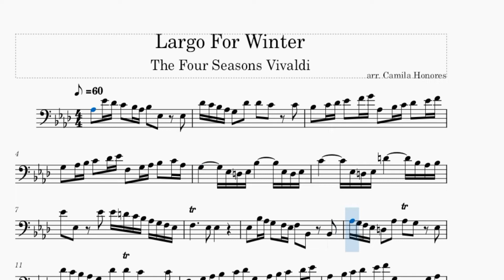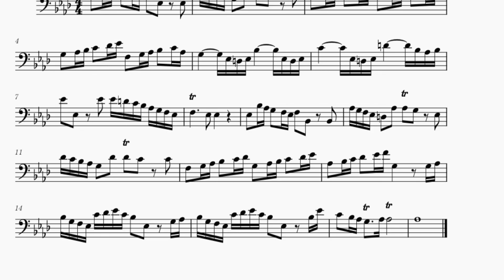Largo for Winter -The Four Season Vivaldi (arr. Cello solo)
Hello!
Here I leave an arrangement of Largo for Winter (The  Four Season by Vivaldi)
Hola!

Aquí dejo un arreglo del Largo de Invierno de las cuatro estaciones de Vivaldi.
Si te gustó el contenido puedes apoyarme con un Me gusta, gracias!